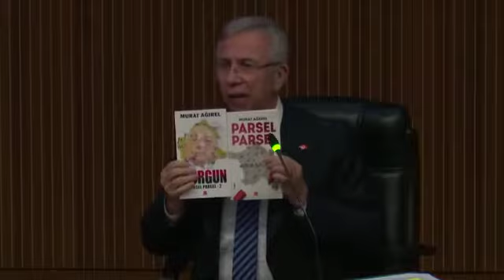Mansur Yavaş: Gökçek döneminde Dinocanlar ve parsel parsel akılda kaldı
Ankara Büyükşehir Belediye Başkanı Mansur Yavaş​, "Ankara halkına Gökçek döneminin eserlerinden hangisi aklınızda kaldı deseniz bir numaralı Anka Park, ikincisi de Dinocanlar." dedi.
Ankara Büyükşehir Belediye Başkanı Mansur Yavaş Meclis Toplantısı Nisan Ayı 5.Birleşiminde Melih Gökçek döneminde gerçekleştirilen projeleri paylaştı.

Yavaş," Proje proje dediklerinizi bir gösterir misiniz? 25 yılı üç yılı kıyaslıyorsunuz. 25 yılda neler yapılmış bir bakalım. Hep boş, batak, çöp proje. Buraların ne olarak kullanıldığı belli değil. Buralara milyarlarca paralar yatırıldı. Şimdi 25 yıllık belediyeciliğin arkasından Ankara halkına çıkıp sorduğunuz zaman Gökçek döneminin eserlerinden hangisinden aklınızda ne kaldı deseniz bir numaralı Anka Park arkadaşlar, ikincisi de Dinocanlar." diye konuştu.

Murat Ağırel Parsel Parsel ve Parsel Parsel 2 Vurgun kitaplarını gösteren Yavaş,"İki kitap dolusu Ankara halkında kimleri zengin ettiği öyküsü var bunlar mahkemeye de verilemiyor, ispat hakkı sunulacak diye verilemiyor. Final bu dur dedi.